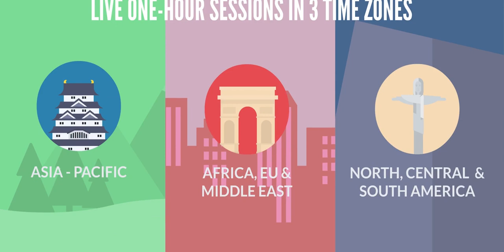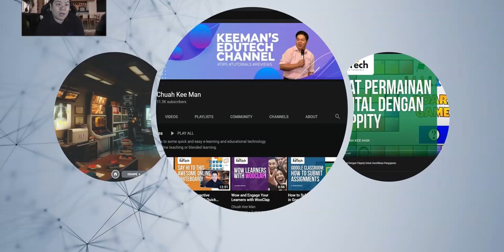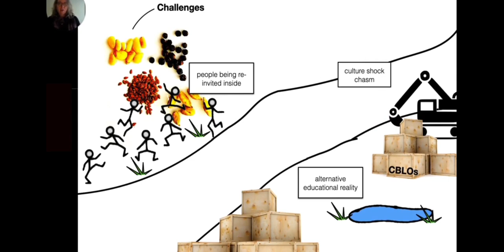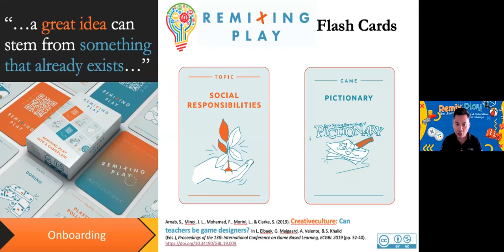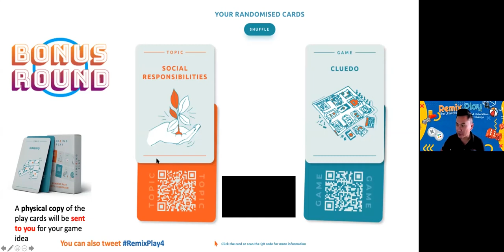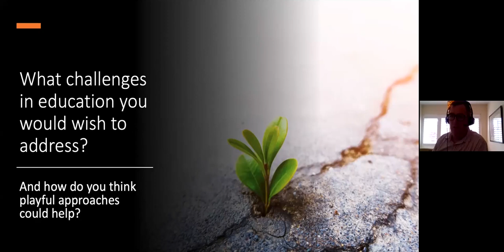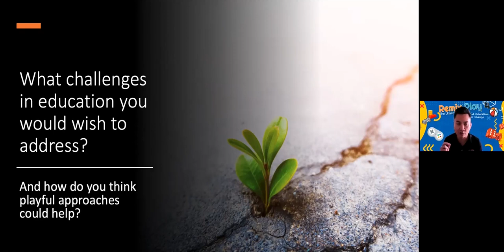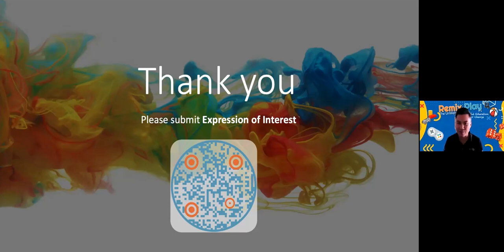Remix Play 4 // Africa, EU & Middle East Live Session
Session chairs: Prof. Sylvester Arnab and Alex Masters (Coventry University)
Date & Time: June 30th 12:00pm BST